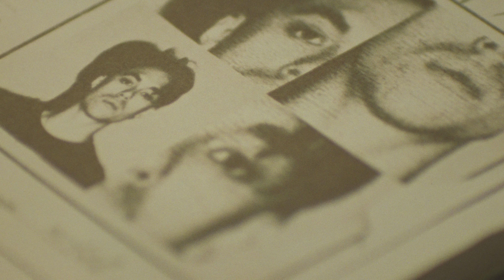LUSS - เพื่อนคนโปรด (Crush)【Official Music Video】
LUSS - เพื่อนคนโปรด (Crush)

เวลาช่วยเดินช้าลงหน่อยได้มั้ย อยากจะเก็บภาพของเราแบบนี้ไว้
ก่อนที่เราจะไม่ได้เป็น 'เพื่อนคนโปรด' ของกันและกัน 🕛

รหัส: 00247

Producer: benlussboy

Executive Producer : Kritsada Vadeesirisak
Co-Produce : cocobunny
Arranged by : LUSS
Co-Arranged by : Aimzillow
Lyrics & Melody : cocobunny
Guitar : KNI

Mixed & Mastered : Henry Watkins

Producer: benlussboy

Co-Produce : cocobunny
Arranged by : LUSS
Co-Arranged by : Aimzillow
Lyrics & Melody : cocobunny
Guitar : KNI

Lyrics :
Intro
Slow oh oh , slow it down.

VERSE 1
ไม่พูดอะไร ก็รู้กันเธอคือคนสำคัญ
เธอรู้สึกมั้ย ว่าเราอาจเป็นได้มากกว่านั้น
เหมือนมีเวทย์มนต์ ทุกครั้งที่เรานั้นใกล้กัน

จะเป็นไรมั้ย ถ้าชั้นบอกเธอทุกความในใจ
ไม่ไปได้มั้ย  หากวันนึงเธอคิดไม่เหมือนกัน
ให้ชั้นได้ฝัน เก็บทุกเรื่องราวของเราแบบนี้ไว้

Pre
So let’s slow it down, down, down down.
Stay with me now, now, now.

Hook
เพื่อนคนโปรดของเธอ
คนที่อยู่ข้างเธอ
ใกล้กันแค่นี้ดีไหม
แค่นี้ก็ดีแค่ไหน

แค่ได้อยู่ข้างเธอ
ขอเวลาหน่อยได้มั้ย
ให้ชั้นจดจำเราไว้
ก่อนที่เธอนั้นจะเลือนหายไป

Verse 2
แทบลืมหายใจเมื่อเธอนั้นใกล้
ขอนาฬิกาหยุดเดินได้มั้ย
จะไม่คาดหวังอะไร ขอแค่ได้เก็บเรื่องเราไว้ในใจ (hoo ว่ามันดีแค่ไหน)

แต่ baby ที่นี่ไม่ใช่ neverland
เราไม่ใช่ Wendy กับ Peterpan
แต่ก่อนที่เราจะกลายเป็นเพียงแค่ภาพความทรงจำ
Can we…

Prechorus
So let’s slow it down down down
Don’t leave me now now now

Can you slow oh oh, slow it down